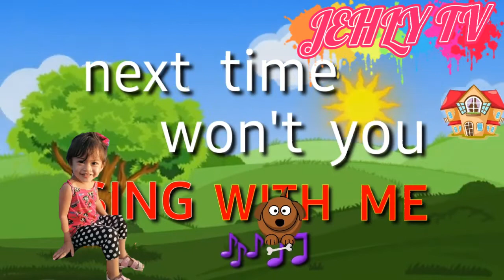ABC-KIDS- NURSERY RHYME- LEARNING SKILLS